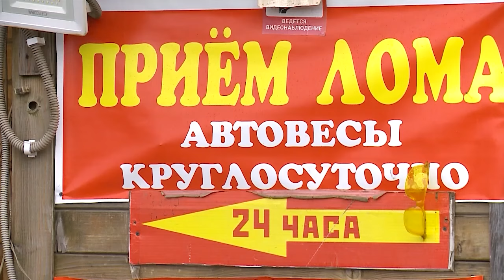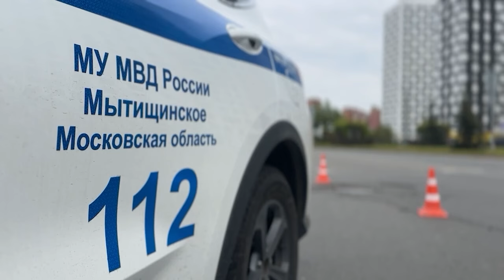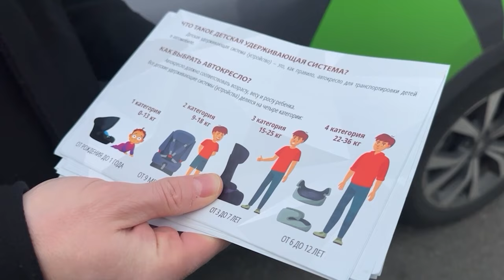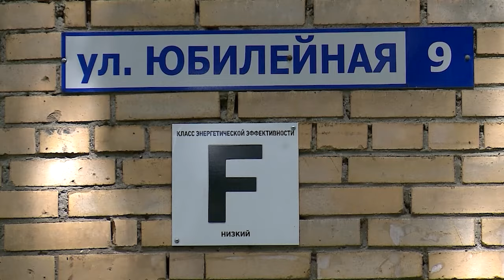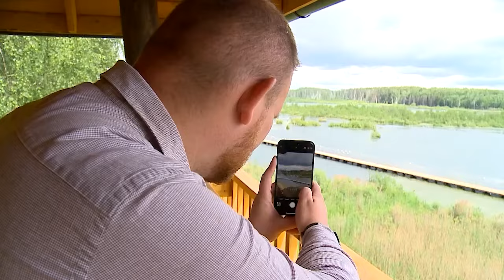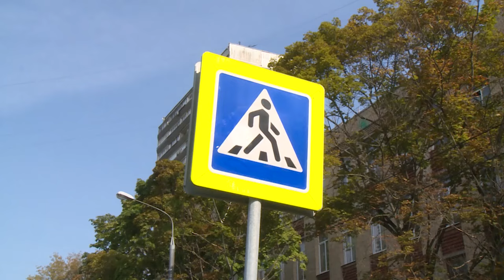Информационная программа «День» от 05 июня 2024. Первый мытищинский (12+)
Информационная программа «День» от 05 июня 2024